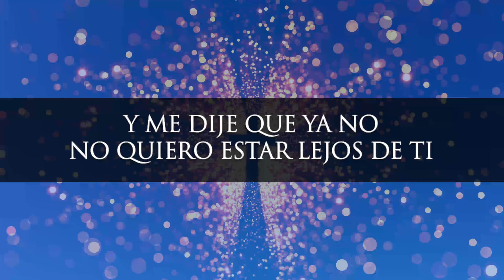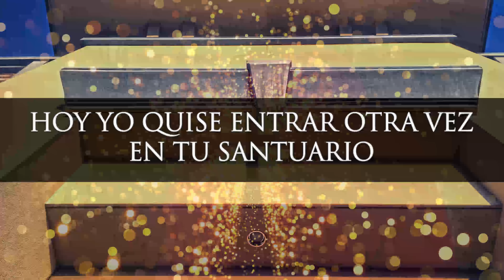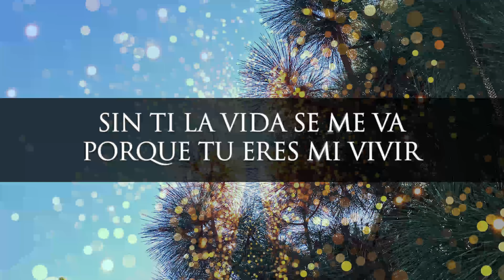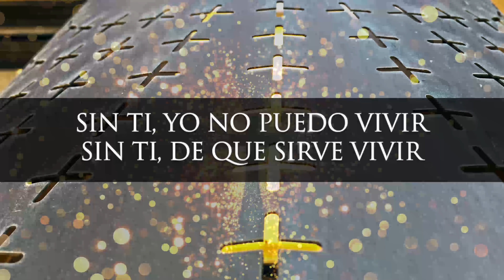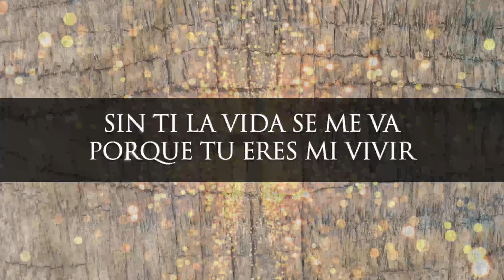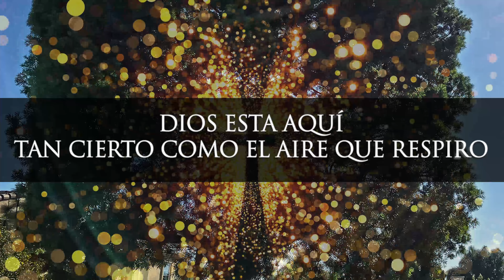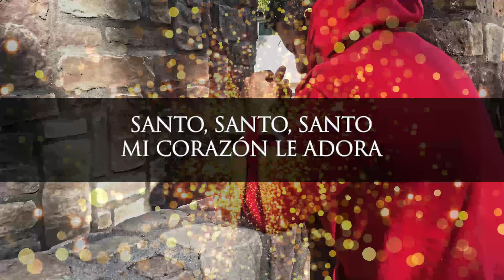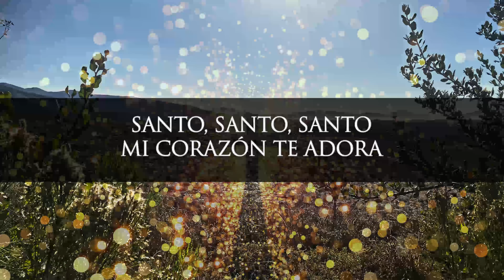TU ESPIRITU SANTO EN MI SER | El Amor De Dios | Canciones Cristianas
Fraces relevantes a los temas:

0:00 tu espiritu santo en mi ser
4:00 sentir tu amor por la eternidad
8:00 que glorioso sentir tu poder
12:00 oramos juntos en armonia
16:00 proclamamos tus grandes maravillas